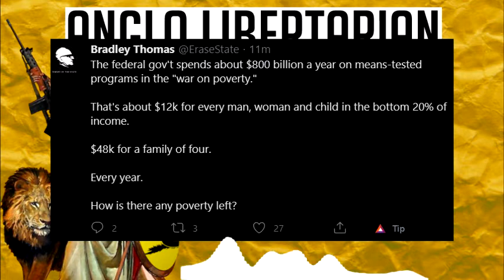Myths Of The Welfare State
There are many claims about what the welfare state is, or what it should be. No matter what they are, the outcome is always ineffective and unhelpful both in practice and in theory. The greatest of all myths is that welfare "takes from the rich and gives to the poor" a la Robin Hood, but this couldn't be farther from the truth, and is in fact always designed to be this way.

Bitcoin:
3LeTCjAUWo9yPCz6X1D5PBLZJJYgffWdh7